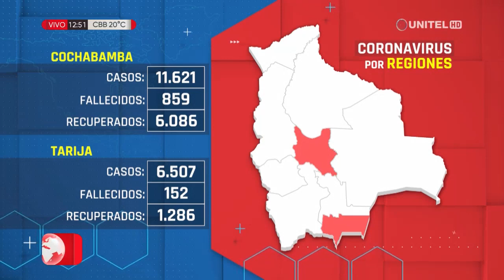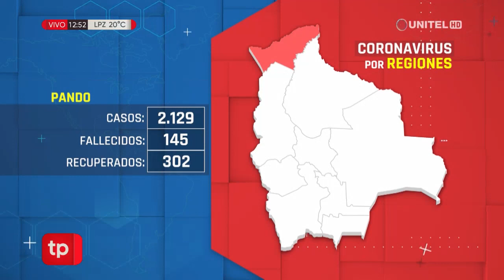Conozca los últimos datos de casos positivos de Covid – 19 en todo el país